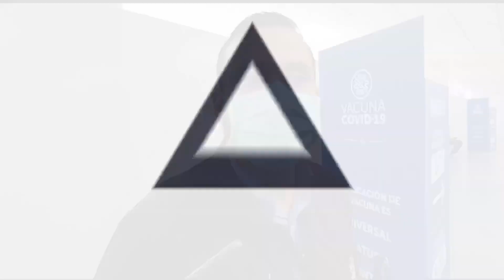Población llega al megacentro para ser vacunados contra el COVID-19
MegacentroDeVacunación || "Vamos a continuar haciendo lo necesario para hacer llegar cada vacuna […] la población sale agradecida", dice el ministro de Salud, Francisco Alabi,